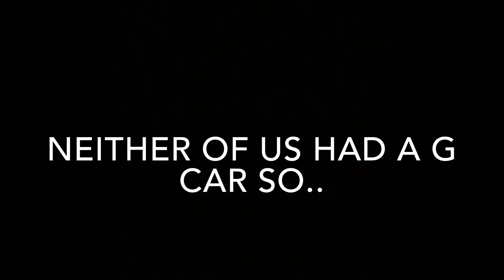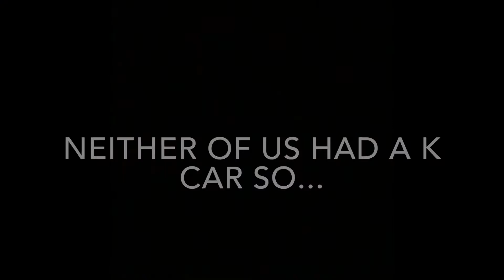*A-Z FASTEST CAR DRAG RACING*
Playing forza with Ewan